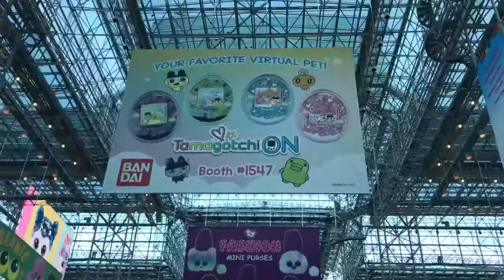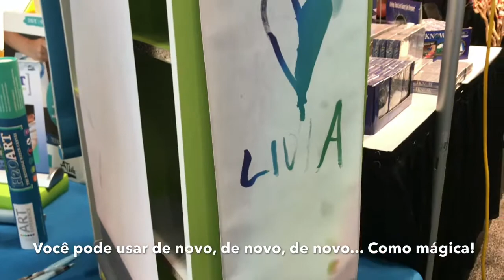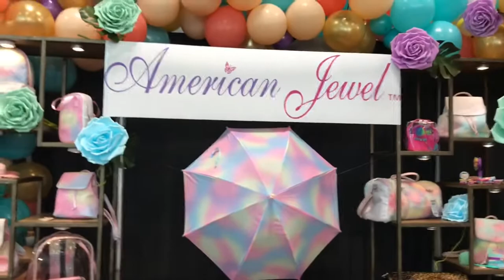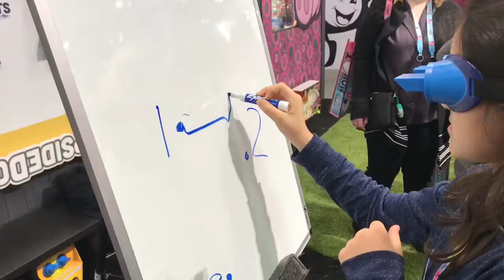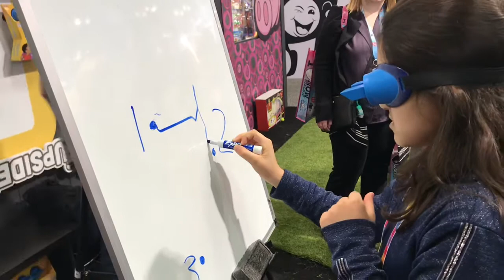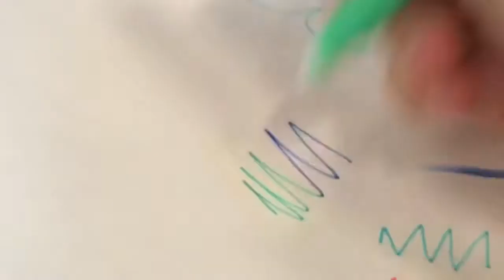Visitei a maior feira de fabricantes de brinquedos dos Estados Unidos! A Toy Fair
Mais de mil fabricantes de brinquedos mostraram as novidades que vem por aí!

Me siga no insta: @Livia.OliveiraOficial

(Instagram tem ponto e tik tok não tem ponto pessoal)

Instagram do Enzo: @EnzoMaurtua
Youtube do Enzo: Enzo Maurtua